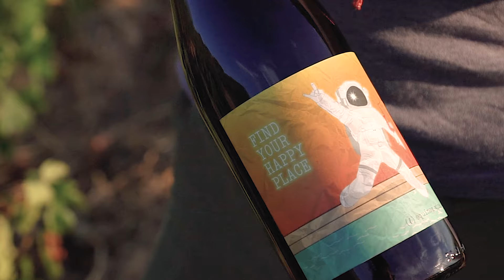M.C. Stander's, 'FIND YOUR HAPPY PLACE' blend, L'equinox Wines, Swartland, South Africa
Join us as I taste M.C. Stander from L'equinox Wines', 'FIND YOUR HAPPY PLACE' blend in the Swartland's Paardeberg in South Africa. We learn about the history of Pinotage as a grape varietal in South Africa and veraison in the viticulture cycle. The official definition of veraison is "change of color of the grape berries".

Filmed, edited and produced by Daréll Lourens
Final sound mix and motion graphics by Kosie Smit
Soundstripe soundtrack:
'Mountain Air Instrumental' by Reveille
G3CIVS8QY9FPNGOI
'Rising Sun' by Cody Martin
JEKQDTO1AEMBPREE
M1GTY725LRZRAFXB